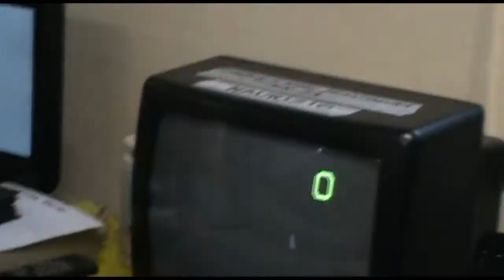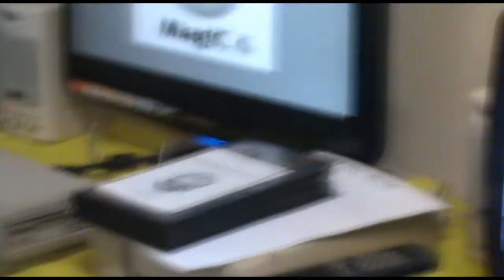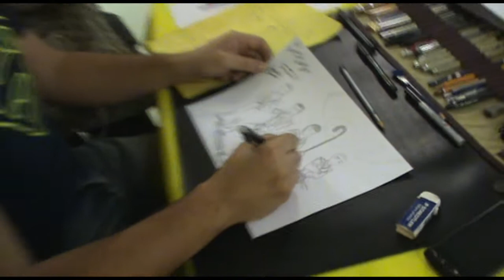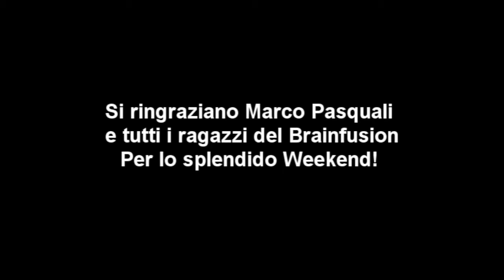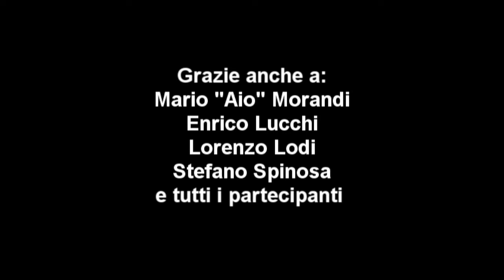Italian Jagfest - Forlì 29/09/12 (Report)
Il nostro reporto dell'edizione italiana del Jagfest 2012 a Forlì.
Il sotto scritto assieme a qualche giocatore figueiro, si è recato a questa fantastica manifestazione.

Ringraziamo Brain Fusion e gli organizzatori.
Tra le varie chicche retroludiche: Una nutrita collezioni di giochi Jaguar, tante postazioni deidcate alla console Atari, collezione completa di modelli funzionanti Atari (sia console che home computer), giochi esclusivi da provare, Caschetto per la realtà virtuale per Jaguar unico esemplare esistente al mondo! In più erano presenti varie postazioni dedicate al commodore 64 e una serie di console alternative anche molto rare come il Nuon, Evo, Zeebo, Eyehand, Gizmondo ecc...
Ampio spazio anche a sistemi hombrew atti a ricreare le esperienze dei giochi arcade più famosi.

La maniefestazione si è protatta per i due giorni del 29 e 30. Il programma ha visto due divertenti tornei dedicati a due giochi trash: Double Dragon V su Jaguar e Aazohm Krypt su Falcon. Personalmente ho avuto anche l'onore di giocare a Elansar, esclusiva avventura puna e clicca sullo stile di Myst programmata proprio per Atari Falcon.

Abbiamo anche avuto possibilità di rimanere a cena al ristorante pizzeria convenzionato. La domenica abbiamo anche goduto di un ottimo pranzo a base di pizza.